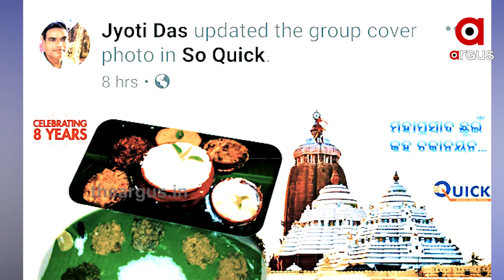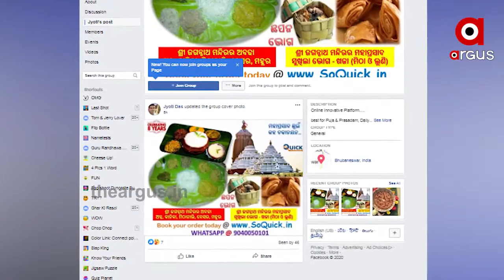ମହାପ୍ରଭୁଙ୍କ ମହାପ୍ରସାଦକୁ ଉପହାସ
ପୁଣିଥରେ ମହାପ୍ରସାଦ ଓ ଶୁଖିଲା ଭୋଗ ଅନଲାଇନ କାରବାର ହେଉଥିବା ଅଭିଯୋଗ ହୋଇଛି… ଭୁବନେଶ୍ୱରର ଜନୈକ ବ୍ୟକ୍ତି ଏକ ଓ୍ବେବସାଇଡ ଓ ହ୍ବାଟସଆପ୍ ନମ୍ବର ଜାରି କରି ଏହାରି ମାଧ୍ୟମରେ ମହାପ୍ରଭୁଙ୍କ ପ୍ରସାଦ ମଗାଇ ପାରିବେ ବୋଲି ବିଭିନ୍ନ ଫଟୋ ପୋଷ୍ଟ କରିଛନ୍ତି...